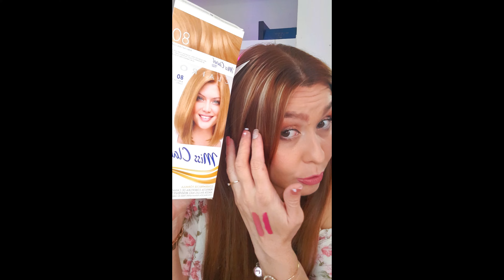🔥VLOG #3 Dia de Grabacion! Productos de makup que utilizo, Actualizacion de serum avelina /EVE TIPS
LINK AL GRUPO de PERFUMES DE FB de EVE TIPS, TE ESPERO!

AL GRUPO DE FACEBOOK TE ESPERO!